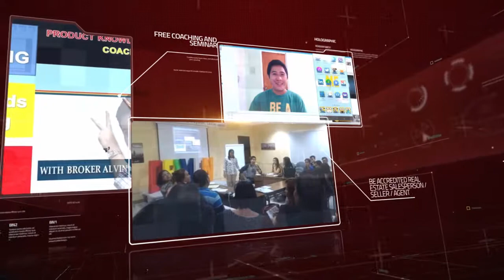3 Bedroom House and Lot Property For Sale Sta Maria Bulacan Philippines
Own house and lot / condominium ready for occupancy Pag-ibig ready to move-in property for sale metro manila

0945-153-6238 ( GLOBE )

Or you can visit our seller Marketplace Forum for other property